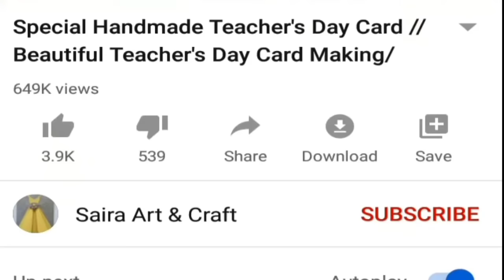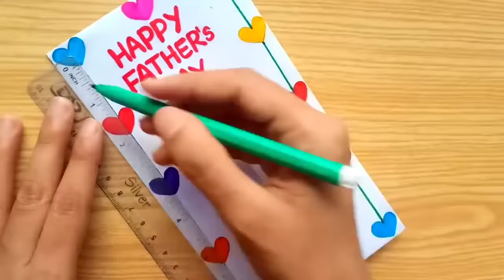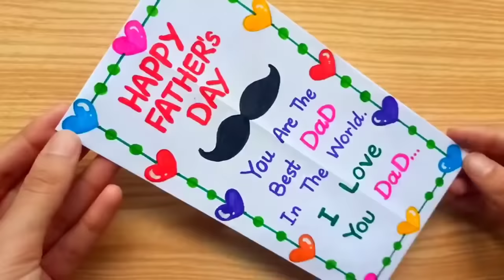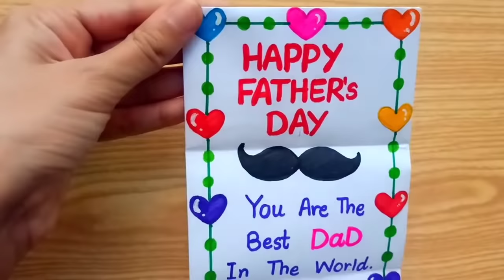DIY - SURPRISE MESSAGE CARD FOR FATHER'S DAY | Pull Tab Origami Envelope Card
DIY - SURPRISE MESSAGE CARD FOR FATHER'S DAY | Pull Tab Origami Envelope Card | Happy Father's Day Card

Required Materials:
1- A4 size paper
2- Marker colours

In this video tutorial i am showing how to make special pull tab origami envelope card for father's day.
This video covers diy - surprise message card for father's day | pulltab origami envelope card | fathers day card